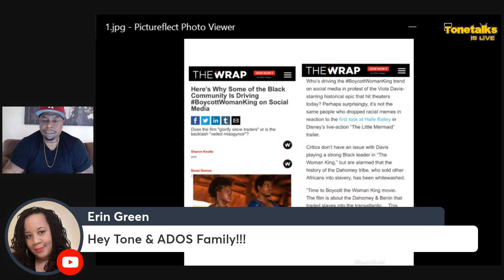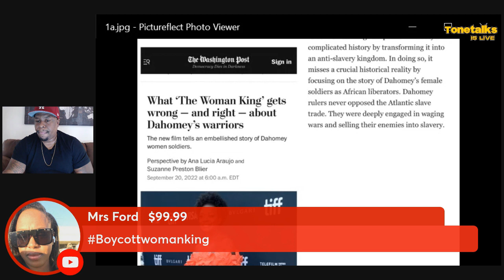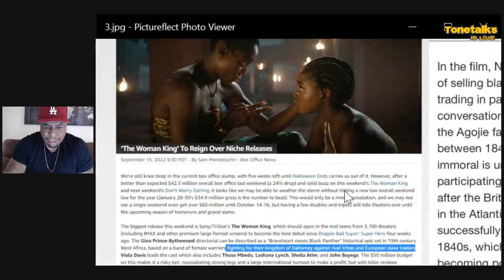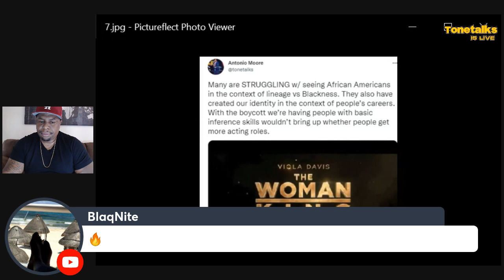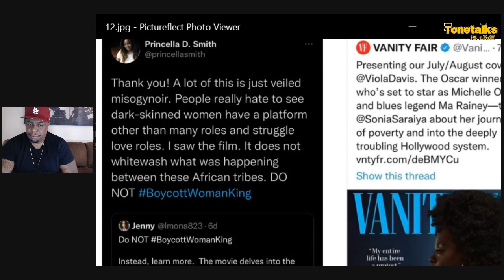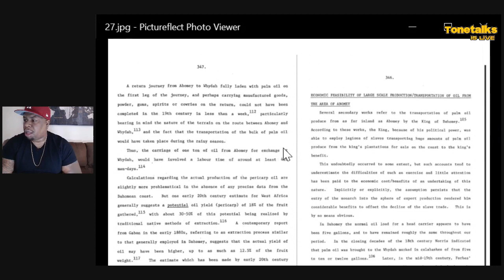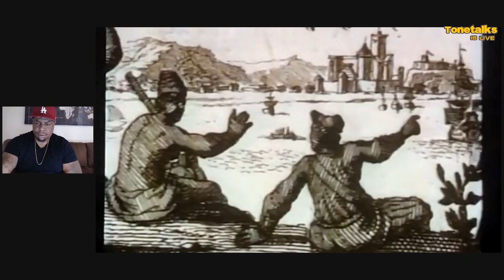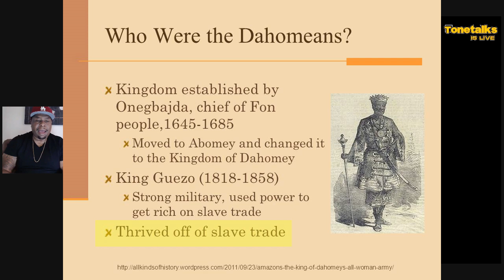How Boycottwomanking put pressure on Hollywood & the Woman King Movie to respect Black America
How Boycottwomanking put pressure on Hollywood &
the Woman King Movie to respect Black America